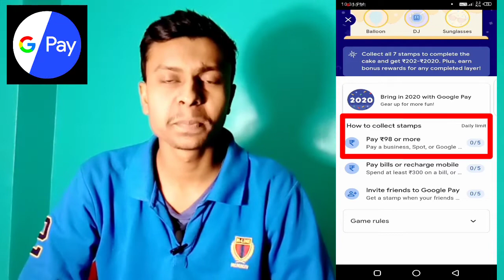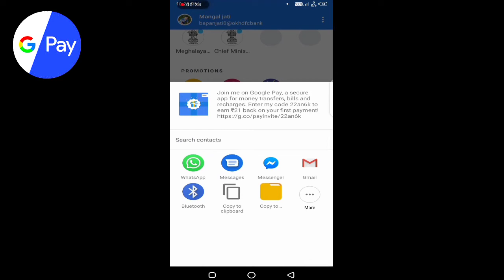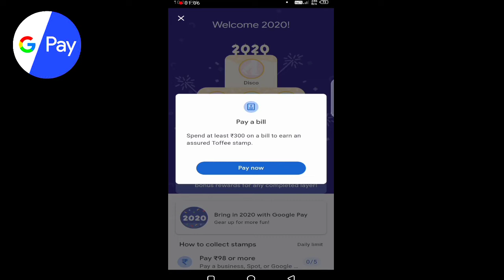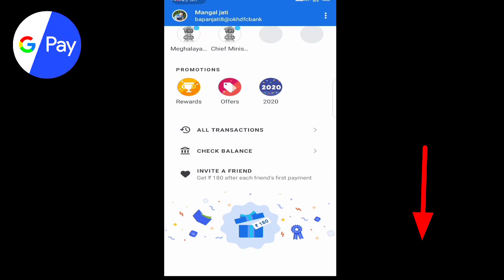Google pay new year offer 2020 || upcoming offer RS ₹202/2020 stamp cake offer bengali